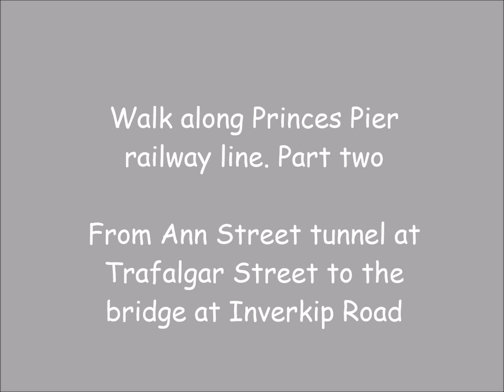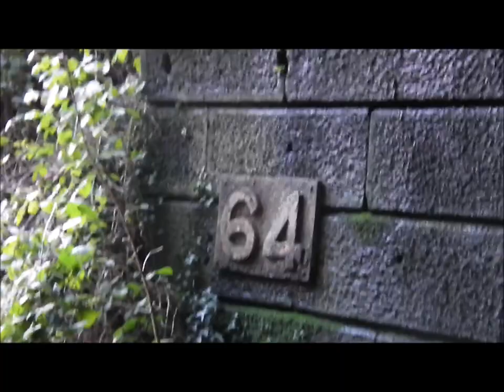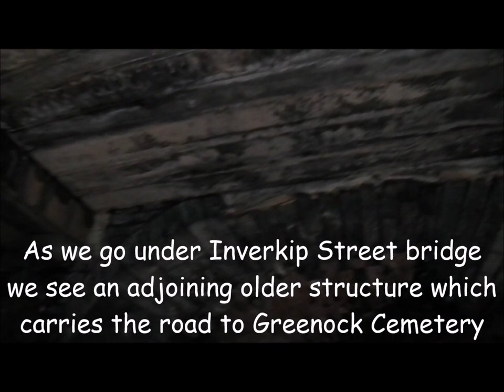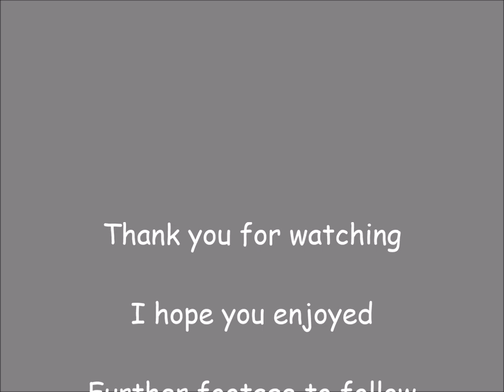PP line part2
Second part of my walk along the Greenock section of Princes Pier railway line. From Ann Street tunnel at Trafalgar Street to the bridge at Inverkip Road.